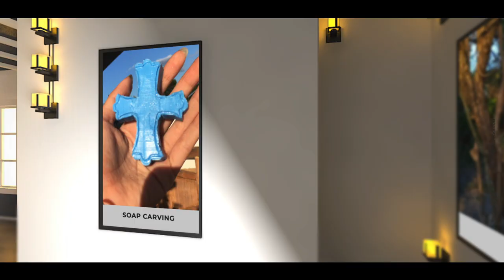john miles art gallery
para sa project ulit